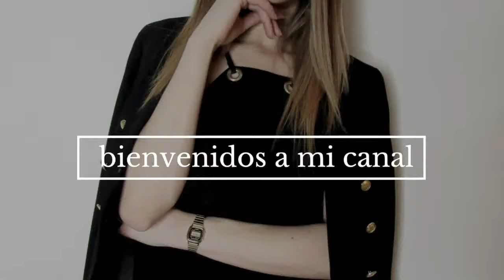Bienvenidos a mi canal / primer video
estoy muy contenta de compartir con ustedes mi primer video ,La idea es de subir un vídeo  a la semana por ahora , DE MODA , BELLEZA , FITNESS , que te ayudara con tu imagen personal .